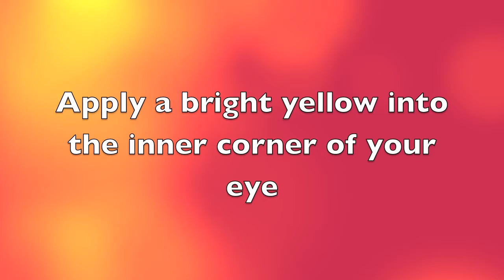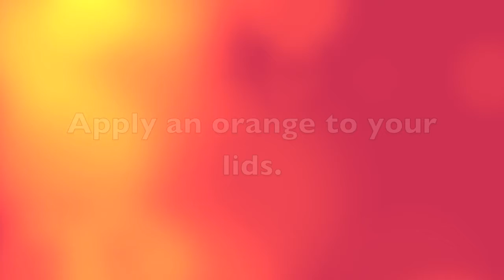Hunger games makeup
Found a cool runway picture that reminded me of catching fire.